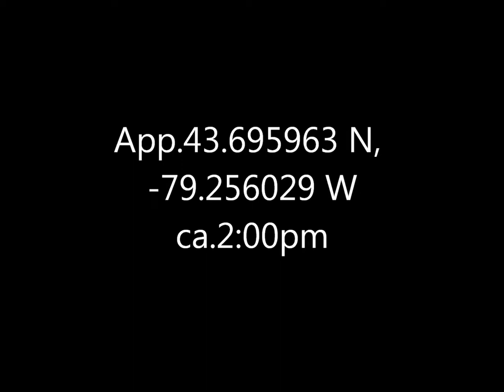Red Winged Blackbird Rosetta McClean 6 May 18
Not something I would usually bother with, but like a lot of such things, actually quite nice when you take the time to look.  The yellow on the face is easily overlooked, as is the sort-of bronze on the wings, but the light was good on this day.